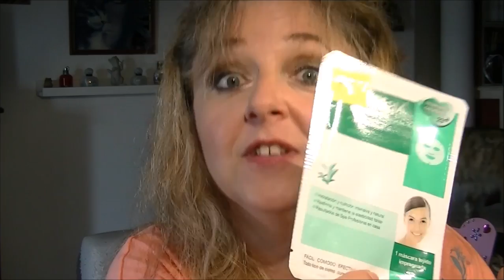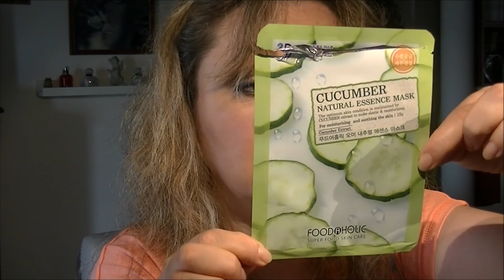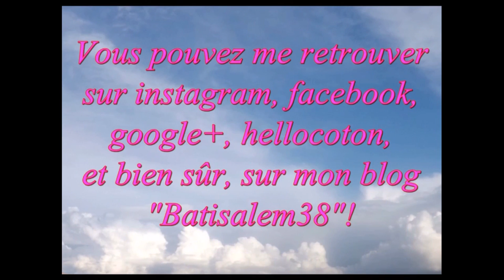Produits finis, enfin!!!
Biz!!!

MES LIENS

INFOS UTILES